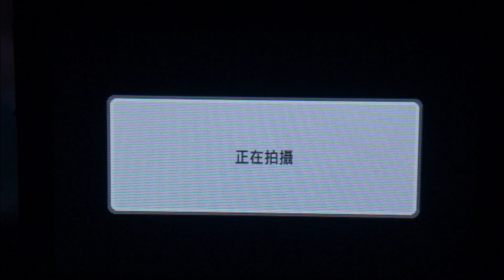Samsung MV800 操作選單 - 神奇畫框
by Kit Leong, for DCView.com